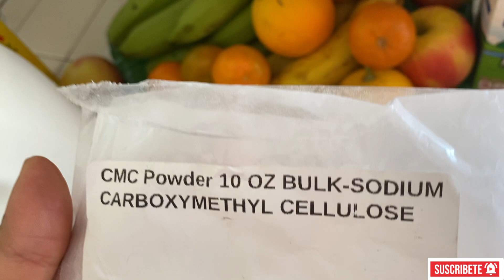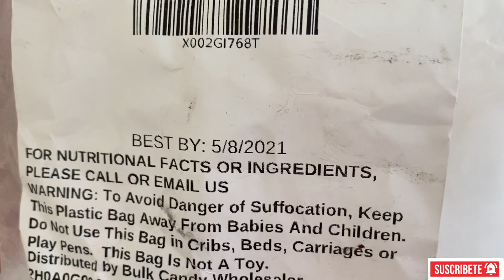COMO HACER PALETAS DE LECHE BIEN CREMOSAS DE FRUTAS O CHOCOLATE IDEAL PARA NEGOCIO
☀️ HOLA MIS QUERIDOS AMIGOS☀️ hoy les traigo esta base para paletas cremosas y deliciosas!

presiones las campanita 🔔
esta familia va creciendo y te invito q te quedes con nosotros!!
Muchas gracias por estar aquí, muchas bendiciones ❤️❤️❤️❤️
JUAN 3:16

Ingredientes 👩🏻‍🍳
1 galon de leche entera
2 cads de vainilla
3 tz de azucar
2 tz de crema para batir
1/2 tz d maizena
1 lata de leche condensada
1/4 cdita de CMC  por cada litro

👇🏼👇🏼👇🏼MAS VIDEOS👇🏼👇🏼👇🏼